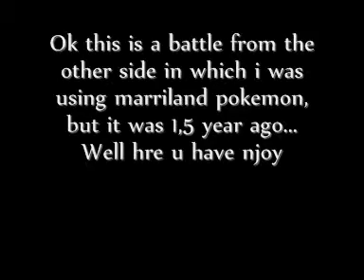Wi-Fi Battle #42 : THRYLOs vs. Tatane292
song : i dont rememeber(ROFL XD)